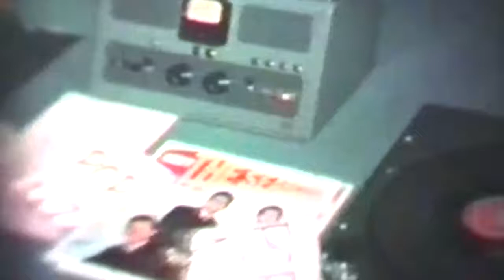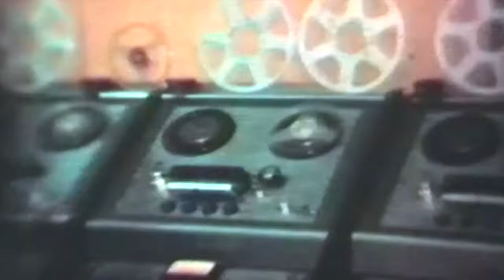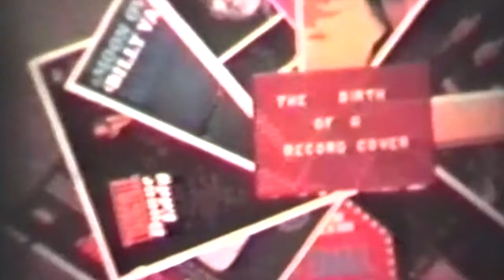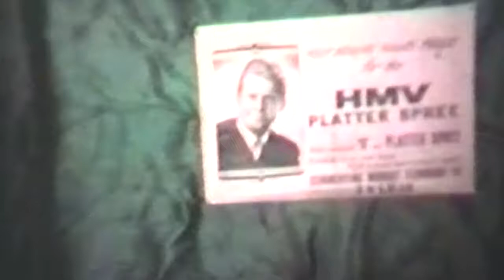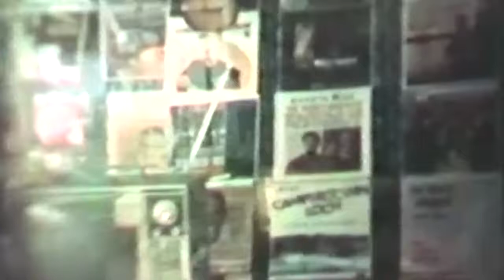1966 - Bruce Ward's "Making Of A Record" (RARE) - Part Two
Slydogmania presents extremely rare footage from 1966, produced by Bruce Ward and entitled Making Of A Record. Part Two shows footage from Broadcasting House Wellington and at HMV in Wellington NZ.